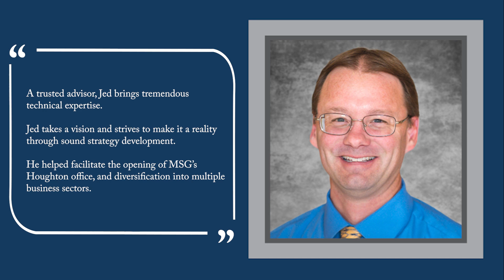2023 Q1 Associates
Congratulations to Kevin, Jed, and Lloyd...our newest Associates!